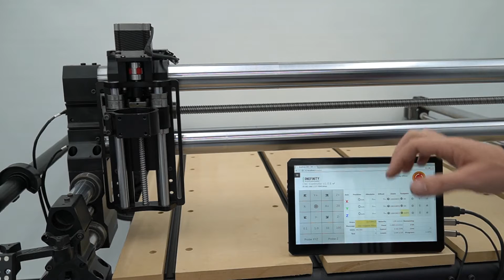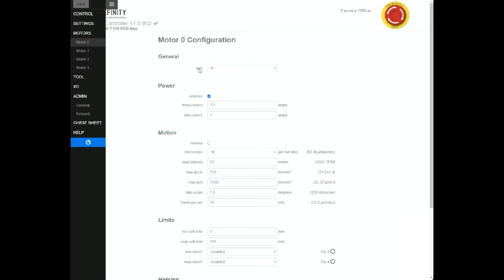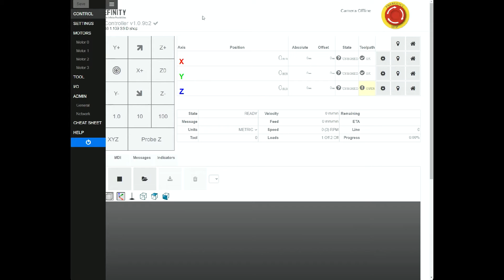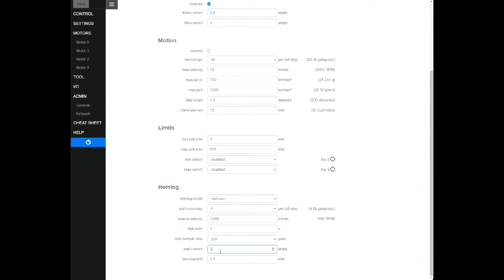Adjusting Stall Homing On The Onefinity CNC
How to adjust the Stall Homing feature on the Onefinity CNC machine.
If your axis keeps going, go DOWN in amp numbers, 1.0, .9, .8, .7 etc.  If your axis stops short, go UP in amp numbers, 1.0, 1.1, 1.2, 1.3, 1.4, etc. until it works correctly.

You may need to adjust stall homing from time to time during the life of the machine.  Changes in the environment, seasonal changes, static electricity, expansion and contraction, etc. can have an affect on the stall homing.  Expect to adjust this during the change from hot to cold and cold to hot seasons.
Please note, adjusting stall homing has no affect on rail movement during cutting and jogging.

Updated 10/27/21